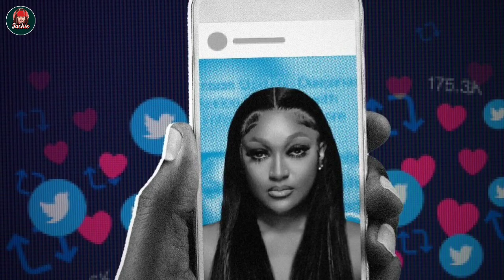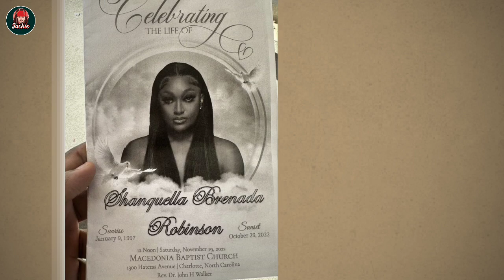Shanquella’s Dad EXPOSES Terrifying Corruption In Mexican Police